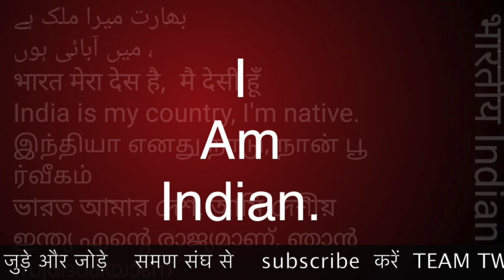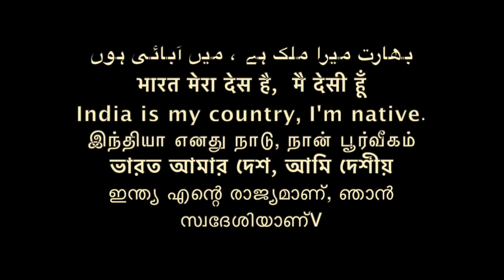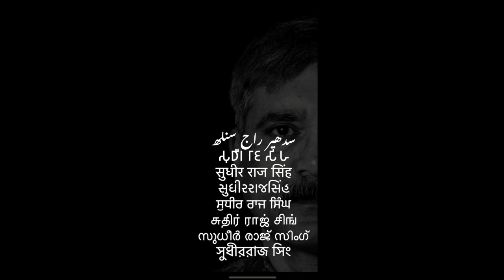दुश्मन कौन है? वमण या 29 लाख संगठन समण संघ की तर्क आधारित बात /Sudhir Raj Singh/SAMAN SANGH